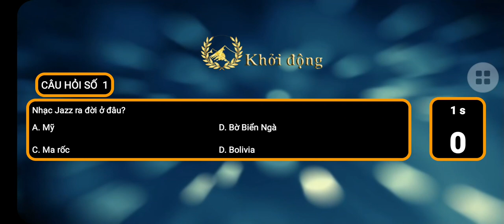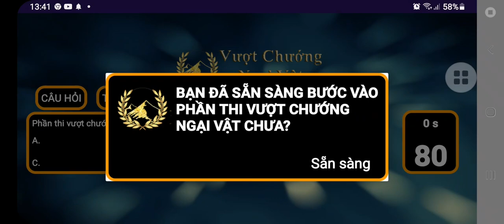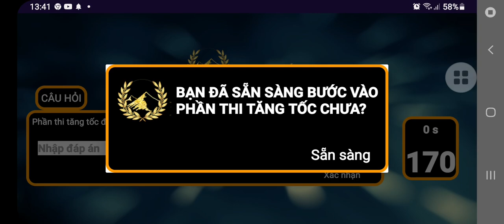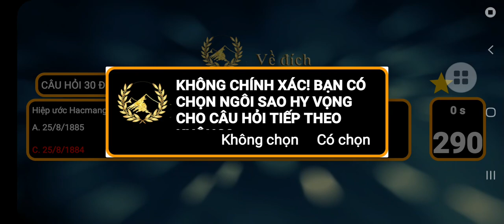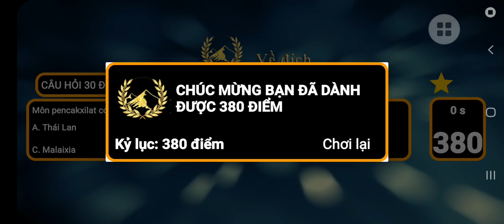5 tháng 3, 2023